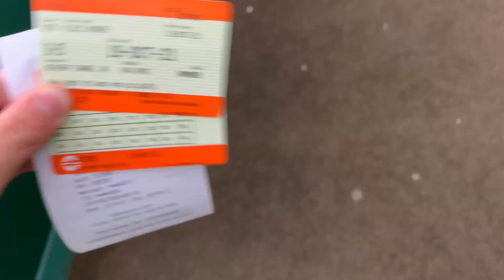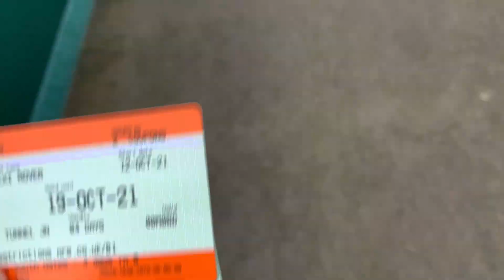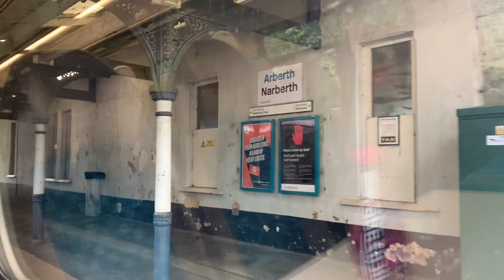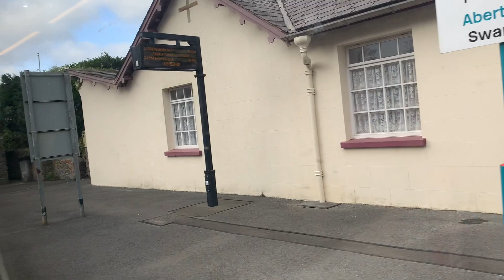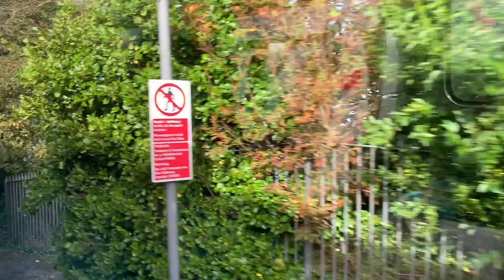Changing Trains 7 - The Lines West of Wales - Trainspotting Travel Adventure/Video Diary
Hi! Hope you enjoyed today’s video!

Hobby Store Group (Amazon)

Hobby Store Group(EBay)